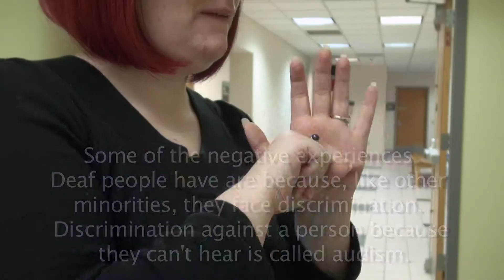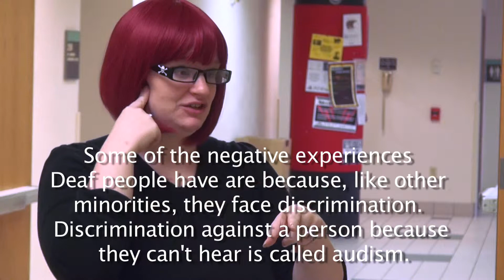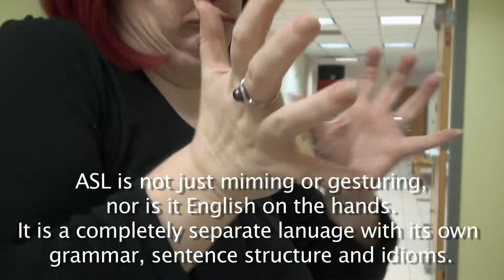Deaf, not dumb